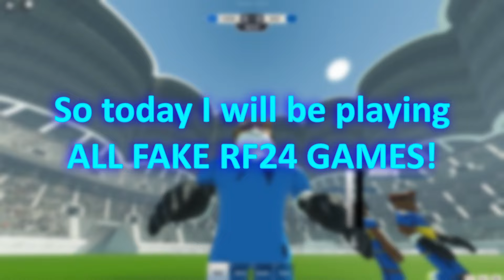I Played EVERY FAKE COPY of RF24! (Real Futbol 24 Roblox)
Hi, the game name is RF24
Real Futbol 24, Soccer